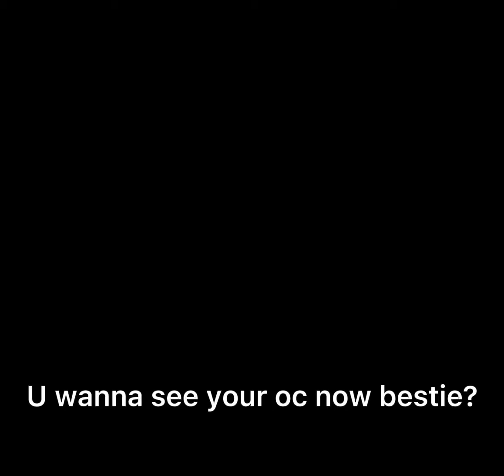MY BESTIES NEW OC BELLA CAT GAMING